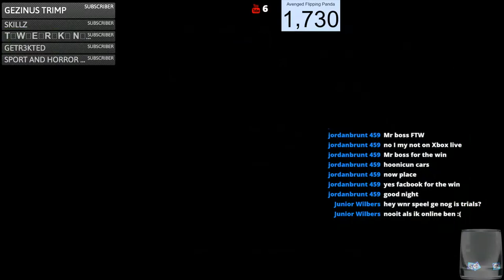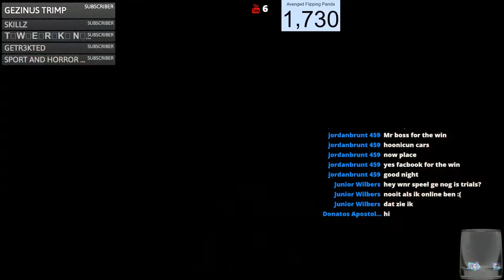Forza horizon 3 Everyone Is Welcome to Race!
This is a racing game focused on rallying. Players compete in timed stage events and off-road terrain in variety of weather conditions. Rally stages span different locations. Cars are drawn from a wide variety of competition classes and time periods.